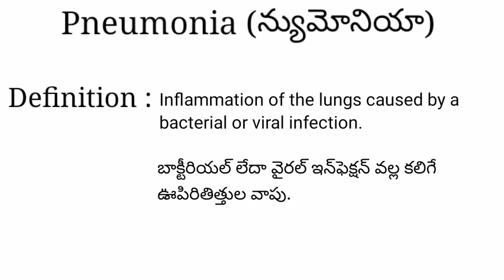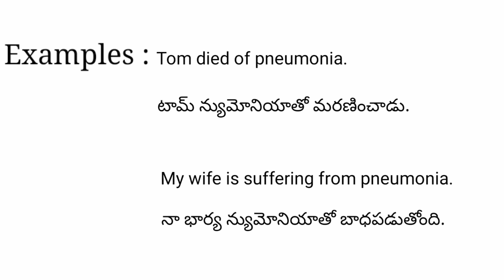Pneumonia meaning in telugu with examples | Pneumonia తెలుగు లో అర్థం